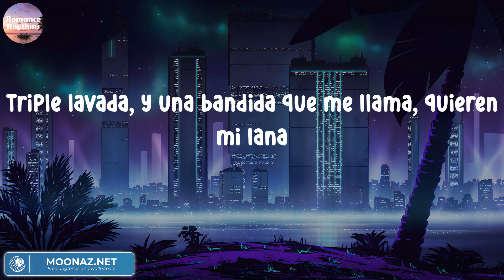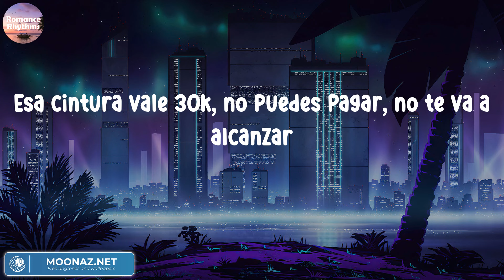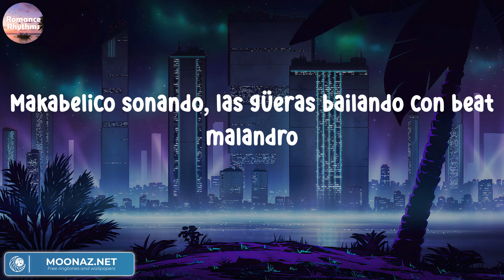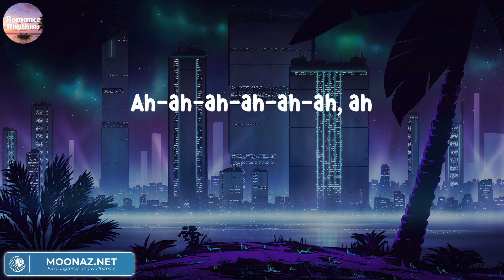Peso Pluma - LADY GAGA | Letras.Lyrics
Peso Pluma - LADY GAGA